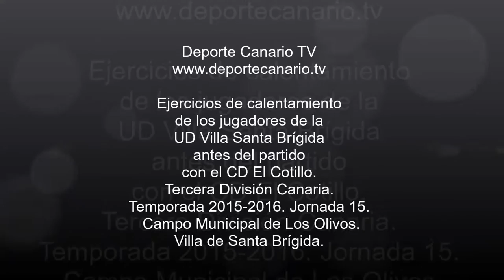Ronda de calentamiento de los jugadores de la UD Villa Santa Brígida 29 11 2015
Ronda de calentamiento de los jugadores de la UD Villa Santa Brígida antes del partido contra el CD El Cotillo. Tercera División Canaria. Grupo XII. Temporada 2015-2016. Jornada 15. 29/11/2015. Campo de Fútbol Municipal de Los Olivos. Villa de Santa Brígida.